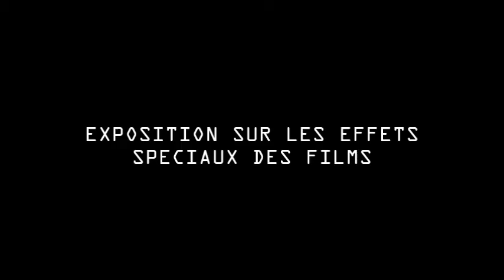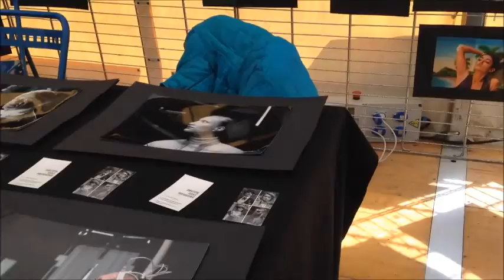[WEEK-END] MONTPELLIER (Partie 2) ♡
Hello !

J'espère que vous allez bien !  Voici une deuxième vidéo sur Montpellier. Elle est différente de celle que vous avez déjà vu ! J'espère qu'elle vous plaira !!

Merci d'avoir pris la peine de regarder !

Caelmie ♡

Ps : Je vais essayer de poster une vidéo toutes les deux semaines !